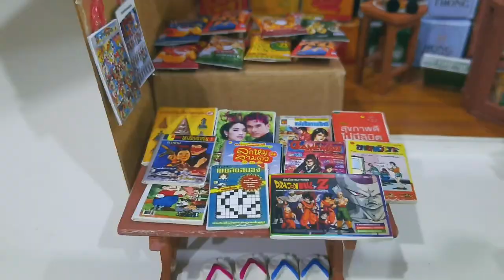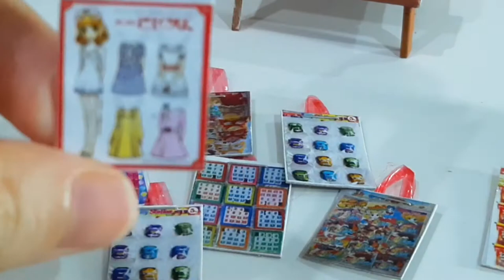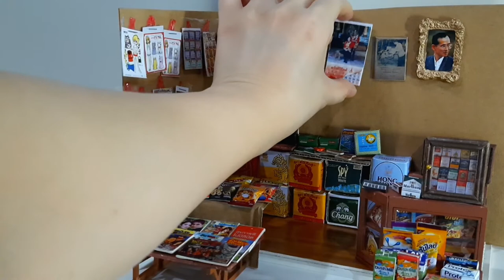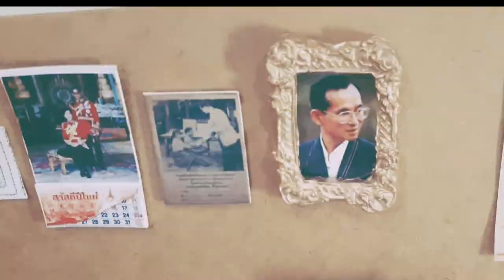DIY Miniature Grocery Store | Thailand style traditional Supermarket | Minicorner |Crafts| Dollhouse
DIY Miniature Grocery Store | Thailand style traditional Supermarket | Minicorner | Crafts |Dollhouse DIY